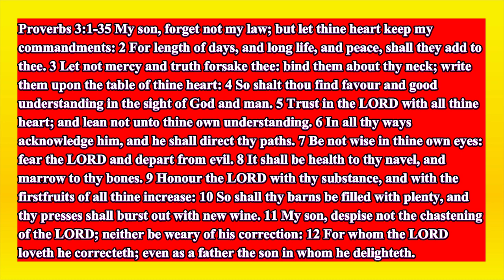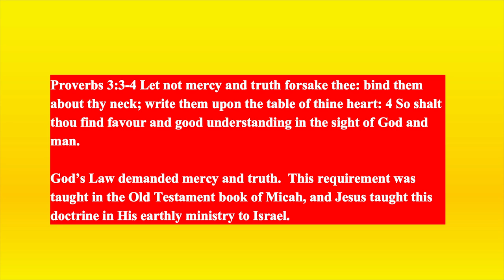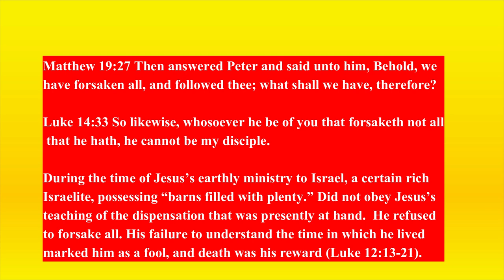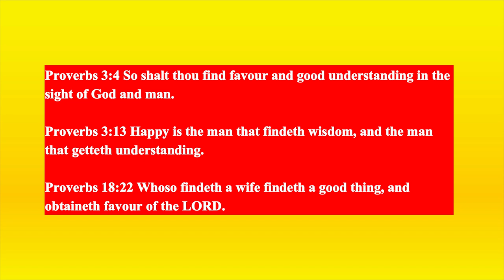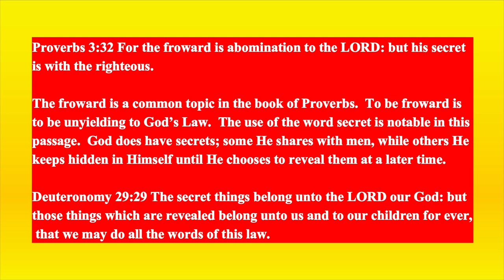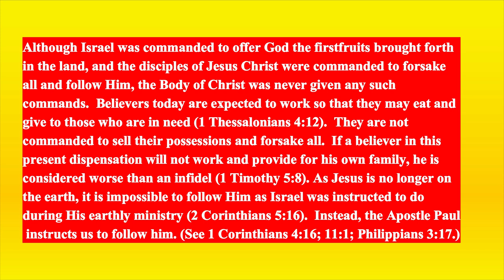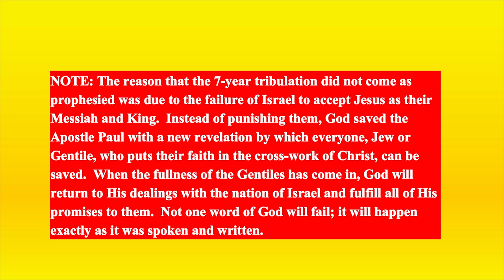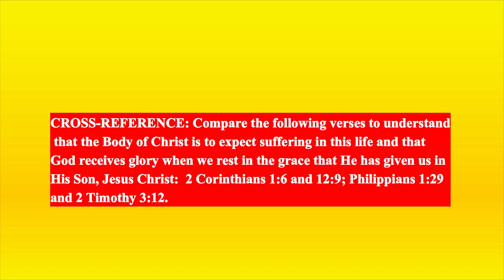The Book of Proverbs Chapters 3